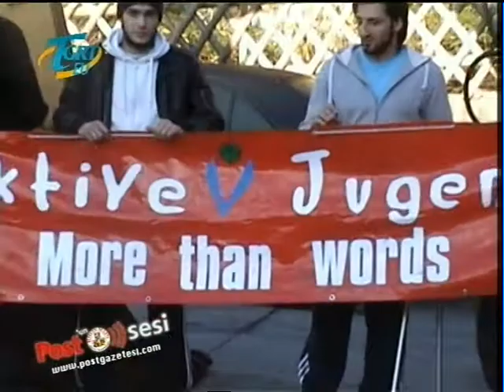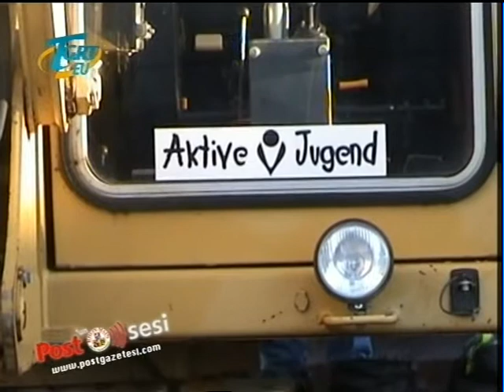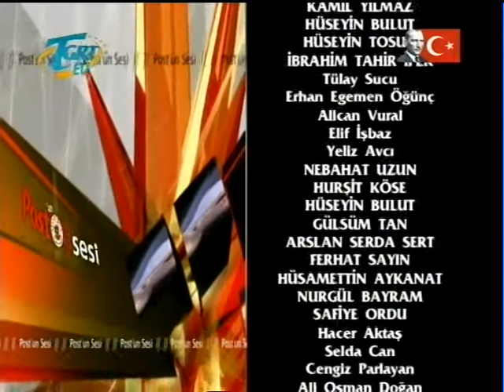postunsesi_08.12.2009_Ludwigshafen_Aktive_Jugend_Kenya icin Kepce.mpg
Almanya'nın Rheinland-Pfalz eyaletindeki Ludwigshafen şehrinde 2005 yılında bir grup yardımsever Müslüman tarafından kurulan ve dünyada yardıma muhtaç insanlara yönelik çalışmaları ile dikkatleri üzerine çeken Aktive Jugend Derneği, Kenya'da su ihtiyacı için başlattığı kampanya ile topladığı yardımlarla satın alınan bir adet kepçe makinesini bu ülkeye gönderdi.